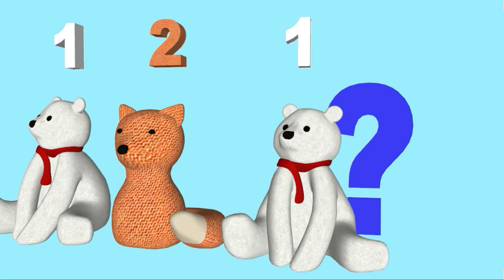Estrategia de Aprendizaje para niños de preescolar: Razonamiento lógico (secuencia) con juguetes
Presentamos unas actividades para desarrollar el razonamiento lógico de niños en edad preescolar, con frutas

El razonamiento lógico por medio de secuencias es una habilidad muy necesaria para entender del mundo y aprovechar mejor las clases en un aula de preesco